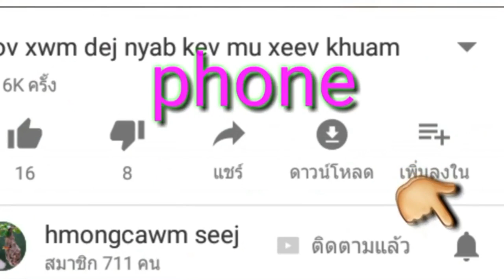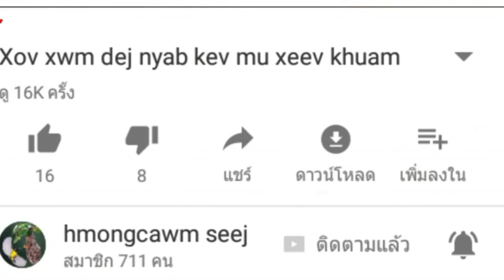update ua yeeb yam hmoob sib hlub noj peb caug 2017 2018 hauv xeev kuam